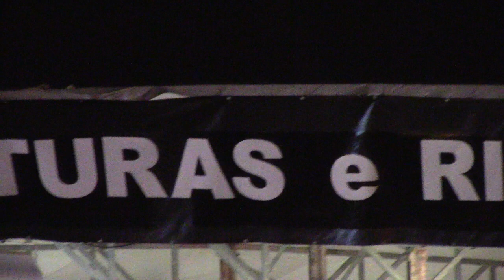FOLKFARO R F S Salvador de Grijó V N Gaia 24 08 2019